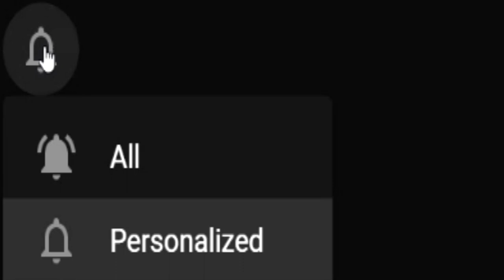The Mastiff Is so broken!!![Apex legends][PC]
What is goin on guys i hope that you enjoyed the video this was a super fun game to play i forget that casual is so easy especially playing ranked so munch its nice to know that you can absolutely dominate any twitch streamer that plays casual is not good at the game because they won’t play ranked.If you guys enjoyed the video consider liking the video and subscribing to the channel so you can help it grow.